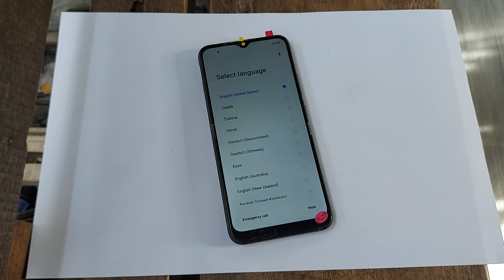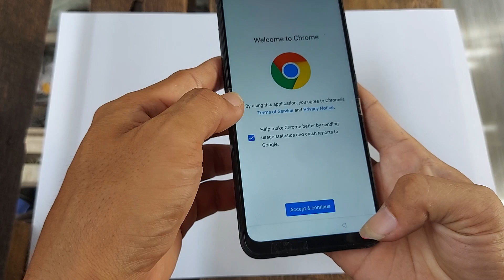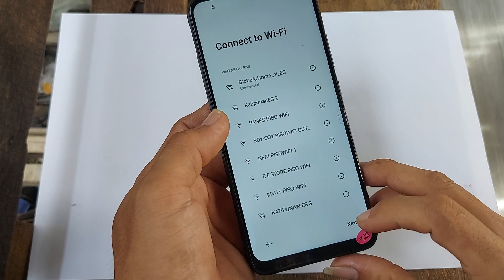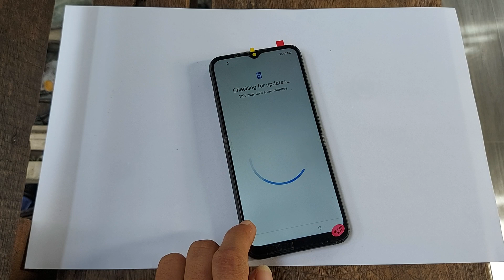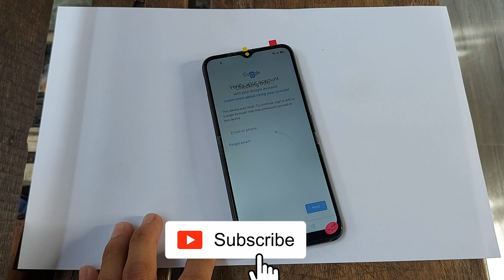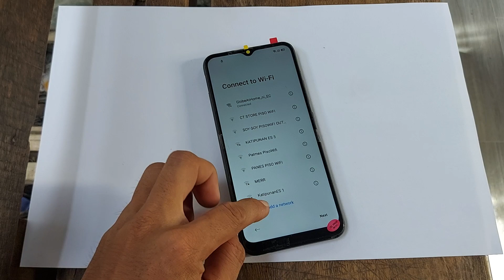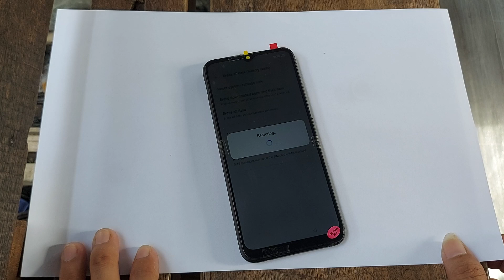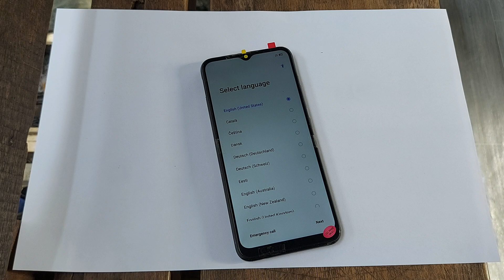Realme C11 2020 FRP Bypass